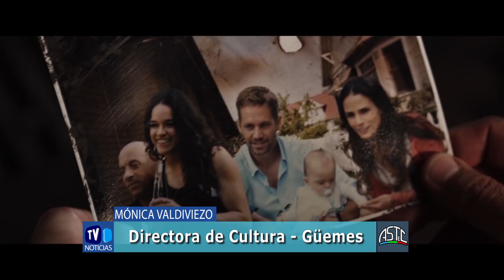Mónica Valdiviezo - Gran Espectativa con Rápido y Furioso 8